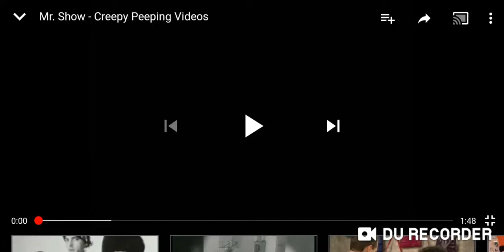Mr. Show - Creepy Peeping Videos (1996)